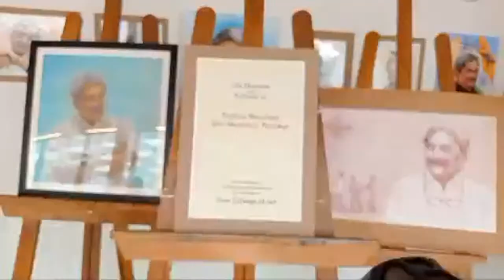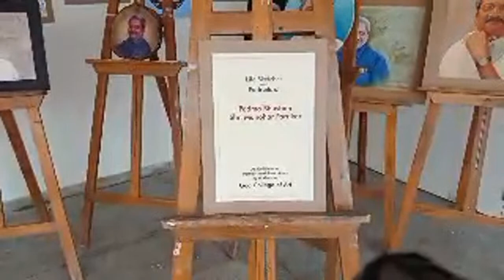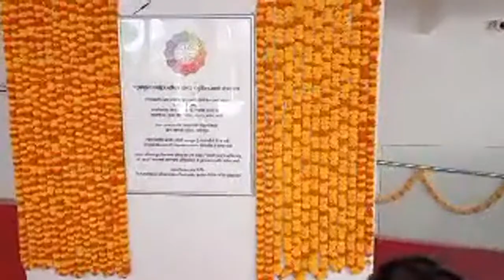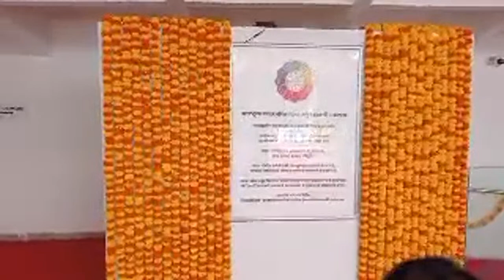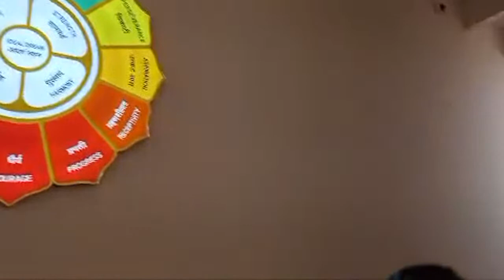Manohar Parrikar Art Exhibition 2022